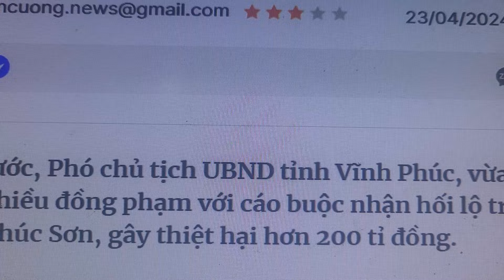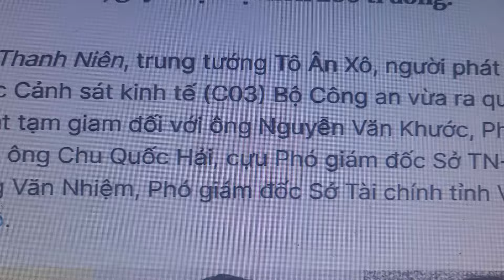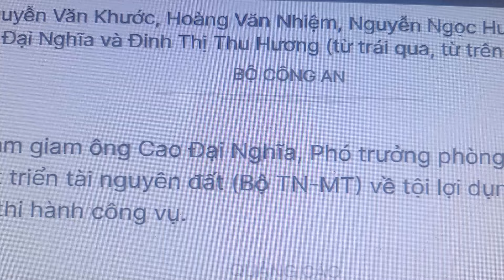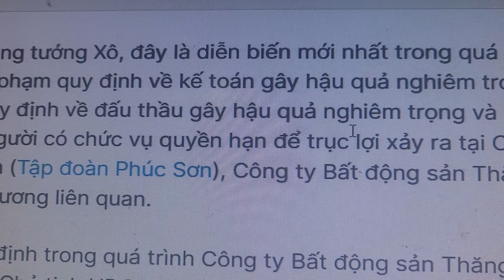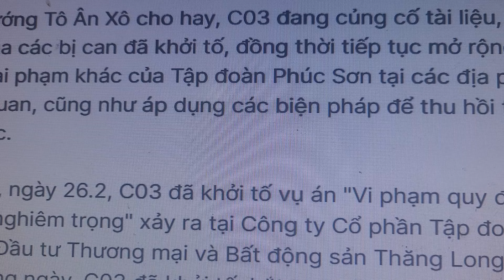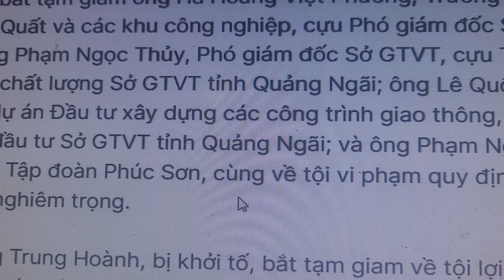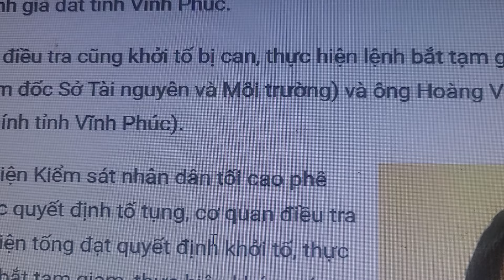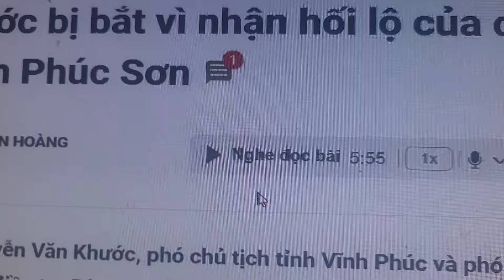Củi đây củi đây